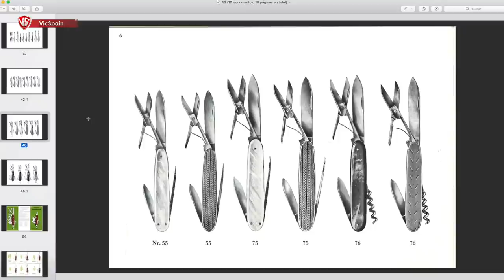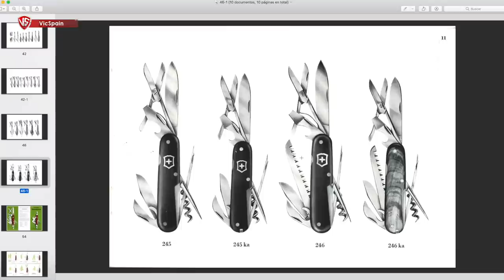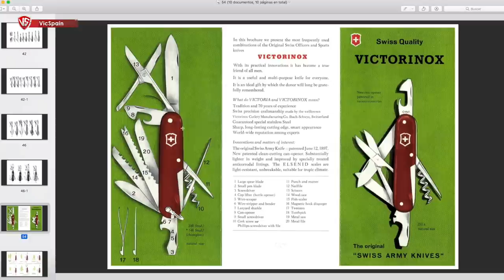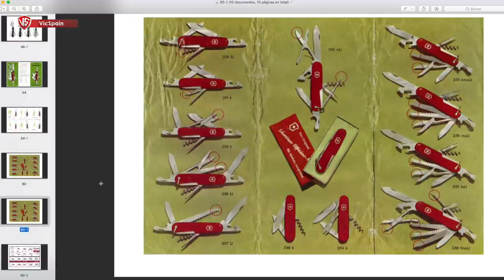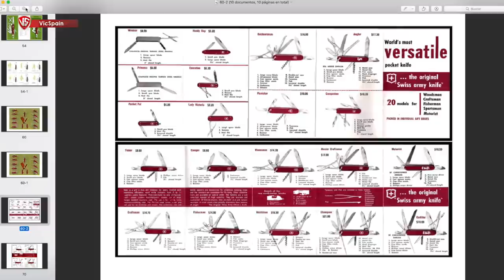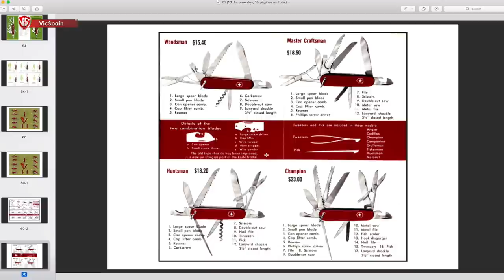UNA VICTORINOX RARA Y CON UNA INCREÍBLE SORPRESA!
▶️ Victorinox rara y con increíble sorpresa!
➜ Victorinox very rare and with an incredible surprise

Avancarga1975            Perales_s
Andrés Gómez